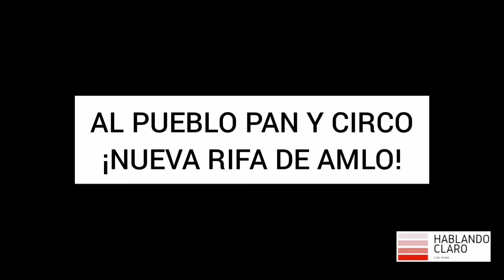AL PUEBLO PAN Y CIRCO ¡NUEVA RIFA DE AMLO!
AL PUEBLO PAN Y CIRCO
¡NUEVA RIFA DE AMLO!